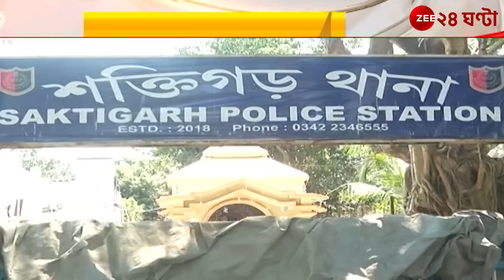Shaktigarh Shootout: তোলাবাজির কারণেই খুন? নিখুঁত পরিকল্পনায় ধন্দে পুলিস | Zee 24 Ghanta